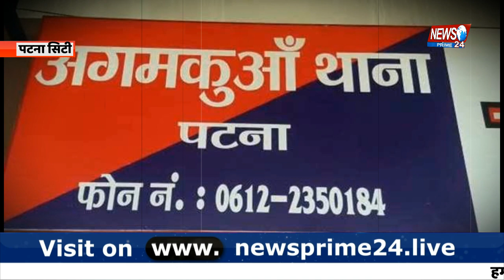Patna_City:-गोली मारकर युवक की हत्या से हड़कंप | Bihar News | Breaking | News Prime 24